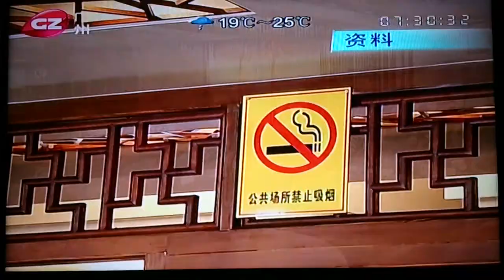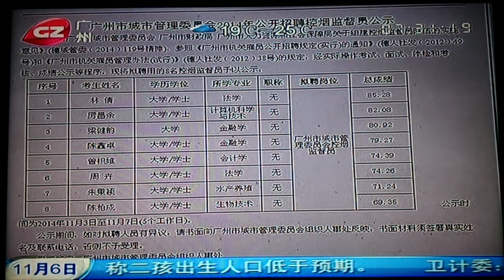廣州室内禁煙失敗